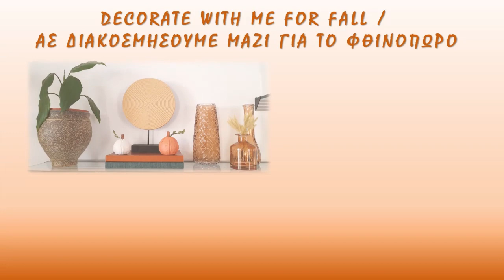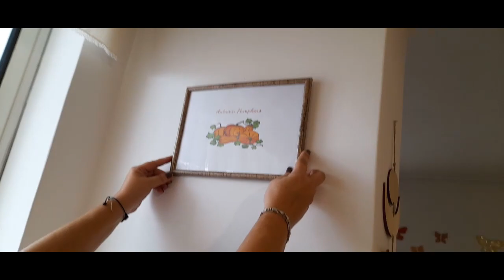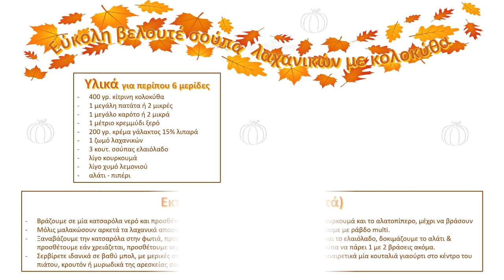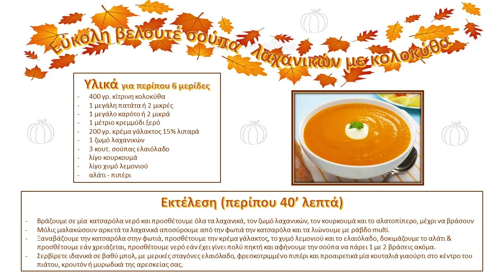ΑΣ ΔΙΑΚΟΣΜΗΣΟΥΜΕ ΜΑΖΙ ΓΙΑ ΤΟ ΦΘΙΝΟΠΩΡΟ 2022 🍁 DECORATE WITH ME FOR FALL 2022 🍂 PUMPKIN SOUP RECIPE 🍲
🍁 Ελάτε να διακοσμήσουμε παρέα το σπίτι μου για το Φθινόπωρο 2022 🍂 Plus : Συνταγή εύκολης σούπας με κολοκύθα 🍲 !!!